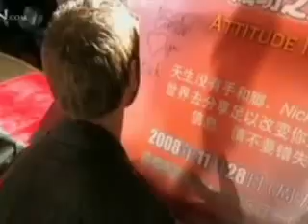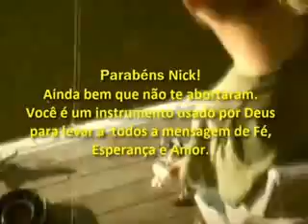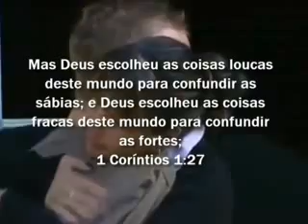Coisas do mundo...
História de vida bacana!